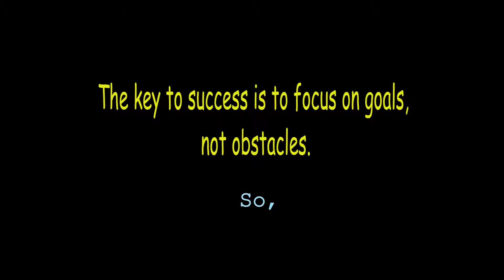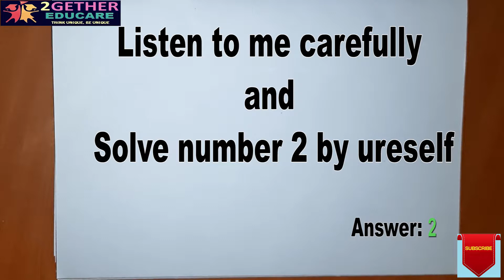CLASS 7 || ICSE || CHAPTER 3: FRACTIONS || EX: 3 (E) || PART 1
CLASS 7 || ICSE || CONCISE MATHEMATICS || SELINA PUBLICATION || CHAPTER 3: FRACTIONS || EX: 3 (E) || PART 1